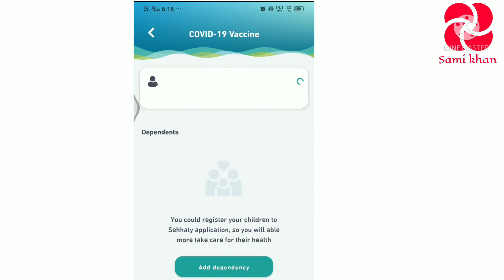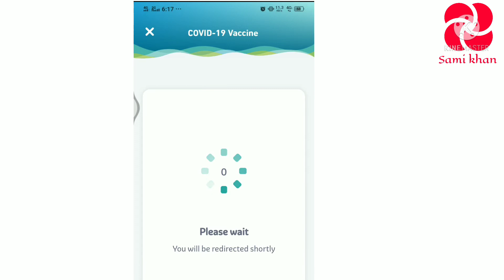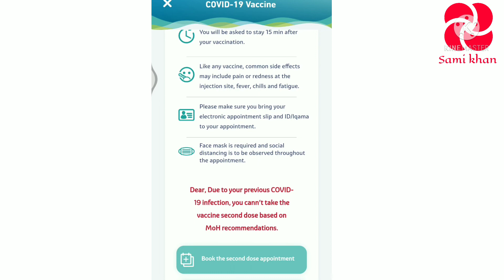2nd Dose Corona Vaccine Be Delay 6 Months if Corona infection After 1st Dose Vaccine.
I'm Sami Khan

No Need 2nd Vaccine After Corona Virus Infection wait 6 Months.

Ye  Video me Maine Ye Bataya hai Ki App 1st Corona Vaccine Lene k Bad Corona se Infected ho jate hai to Apko 2nd Dose k liye 6 Months tak ka wait Karna Pad Sakta hai. Saudi Health Of Ministry ki Taraf se Ye Kaha gaya hai.

Ap Tawakalna or Sehhaty App Se 2nd Dose Corona vaccine Ka Appointment Bhi Nahi Le Sakte hai..